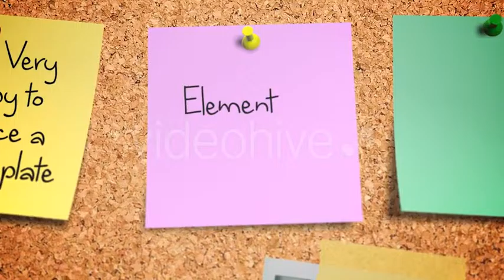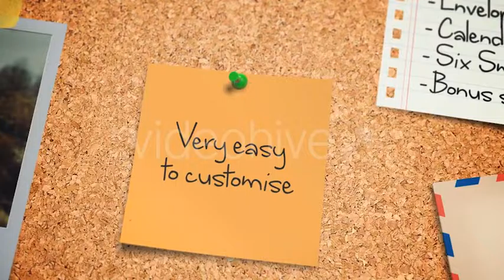Corkboard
The Cork Board kit is an Element3d template for your videos, presentations, events or website. By using this Template, you can easily impress your clients and viewers for their commercial or corporate purpose. Your family and friends will be glad for getting this video with gallery for their anniversaries, birthdays, holidays, weddings, events. Create your own presentation, portfolio, videos and slideshow with few clicks. You can place your images, text, logo or video, and you will get realistic corkboard.

Corkboard – After Effects Template Main features:

Video Copilot Element 3d 2.2.0 required.

Main sequence with 12 placeholders.

Bonus scene Corkboard pictures